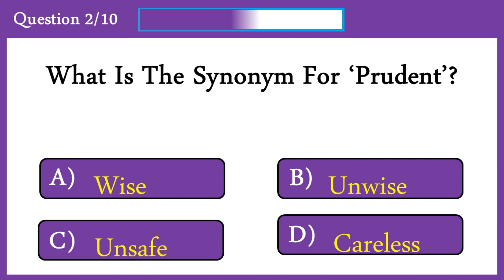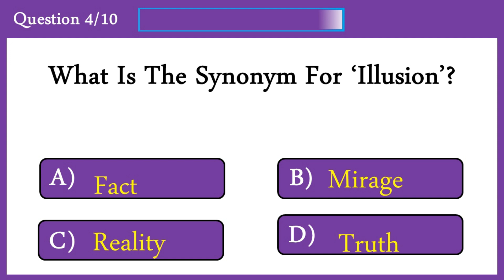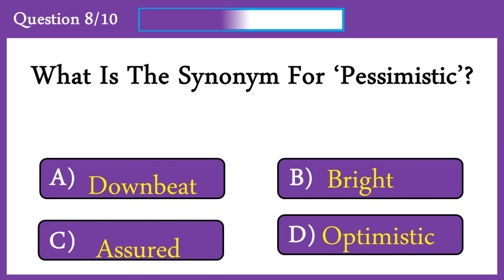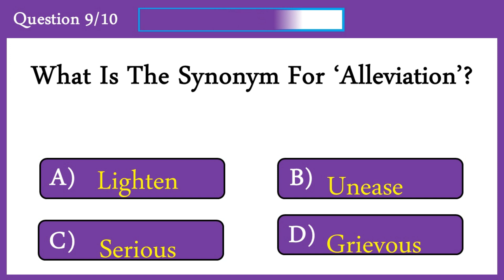Synonyms Quiz 5: Can You Score 10/10?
This video is about synonym quiz. Synonyms are words that are nearest in meaning or the same with a particular word.